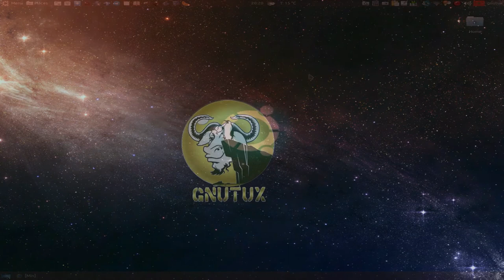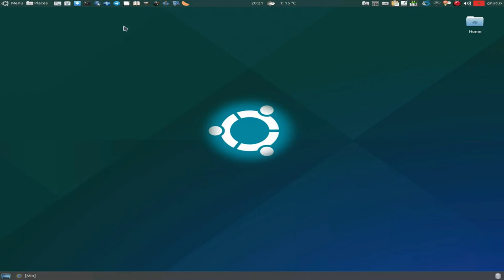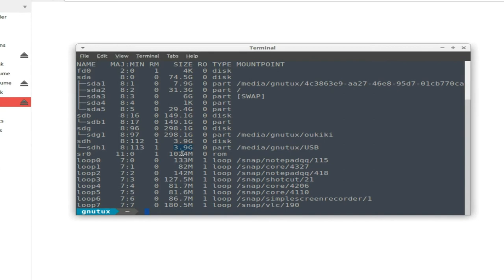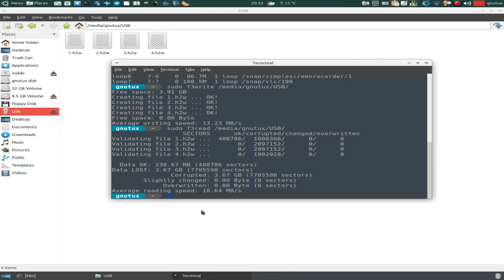Check real size of USB ! فحص الحجم الحقيقي لمفتاح الذاكرة